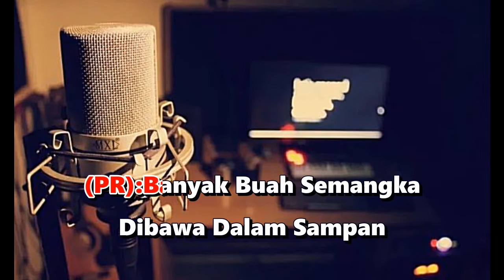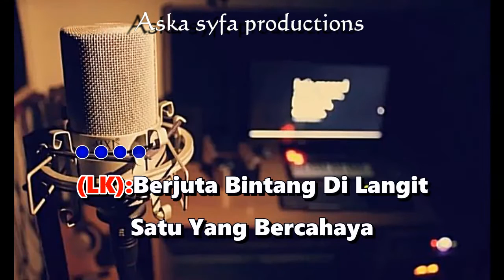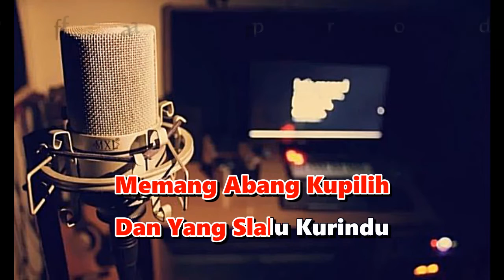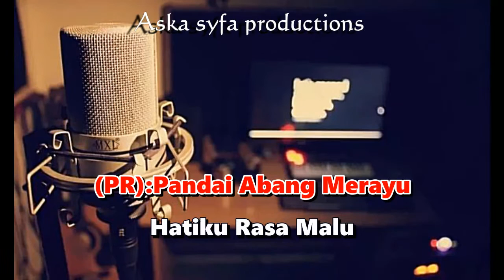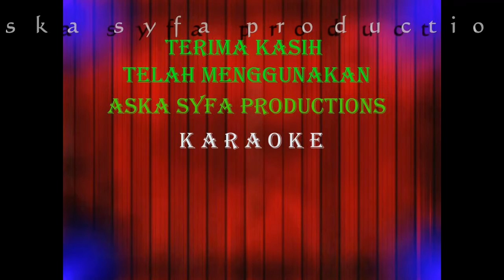Karaoke Dangdut Pantun Cinta-Rhoma Irama||Nada Duet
Karaoke Dangdut Pantun Cinta
Lagu Dangdut Pantun Cinta
Voc : Rhoma irama

karaoke dangdut pantun cinta Kami buat meggunakan keyboard yamaha dengan musik versi organ tunggal atau electone,
karaoke pantun cinta rhoma irama juga menggunakan kualitas audio terbaik.
disini kami tidak membuat karaoke dangdut pantun cinta versi remix kami hanya membuat karaoke pantun cinta original nya,
nantikan video selanjutnya kami akan segera membuat karaoke berikutnya,
DI CHANEL INI ANDA BISA MENEMUKAN BARBAGAI MACAM VERSI KARAOKE,
SEPRTI KARAOKE DANGDUT KARAOKE MAKASSAR KARAOKE BUGIS DAN LAIN LAINNYA

lirik lagu pantun cinta :
Banyak Bunga Di Taman
Cuma Satu Kupetik
Banyak Anak Perawan
Cuma Adik Yang Cantik
Banyak Buah Semangka
Dibawa Dalam Sampan
Banyak Anak Jejaka
Cuma Abang Yang Tampan
Berjuta Bintang Di Langit
Satu Yang Bercahaya
Berjuta Gadis Yang Cantik
Adiklah Yang Ku Cinta
Pandai Abang Merayu
Hatiku Rasa Malu
Rumahnya Atapnya Tinggi
Terbuat Dari Bambu
Cuma Adik Kupilih
Dan Yang Slalu Kurindu
Gunung Puncaknya Tinggi
Tertutup Oleh Salju
Memang Abang Kupilih
Satu Yang Bercahaya
Pandai Abang Merayu
Hatiku Rasa Malu
Rumahnya Atapnya Tinggi
Terbuat Dari Bambu
Cuma Adik Kupilih
Gunung Puncaknya Tinggi
Tertutup Oleh Salju
Memang Abang Kupilih